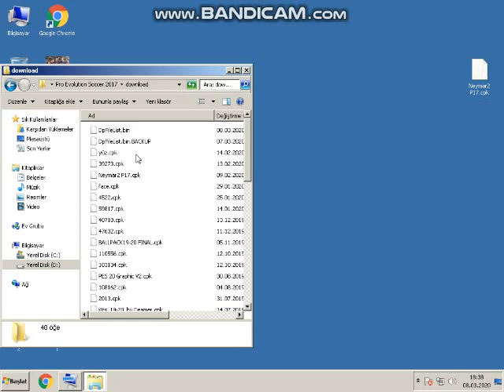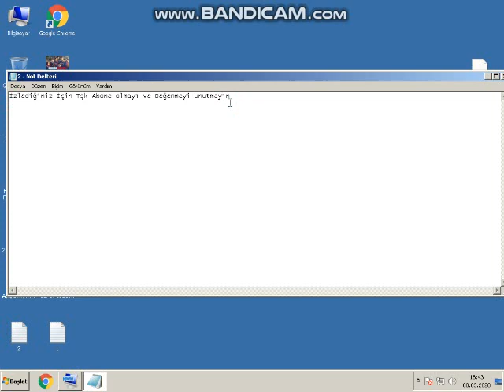Pes 2017 Neymar Yeni Pembe Saç Yaması!!!!2020!?!?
Merhaba Arkadaşlar Bugün Sizlere Pes 2017 Neymar Yeni Pembe Saç Yamasını Gösterdim. 100 LİKE!!! GELİRSE!!! RONALDO!!! UZUN!! SAÇ!!! YAMASI!!! GELECEK!!!